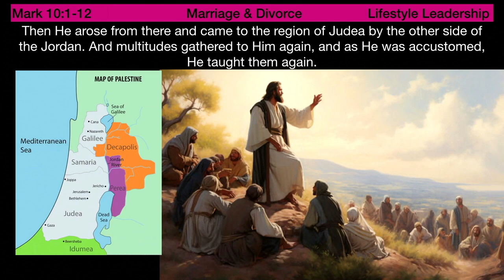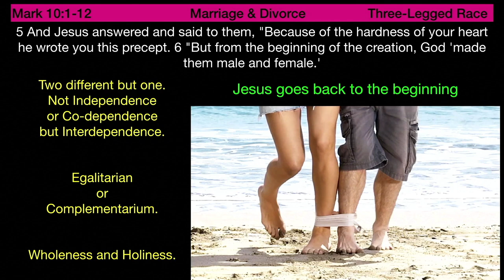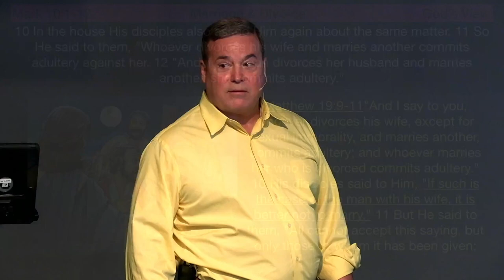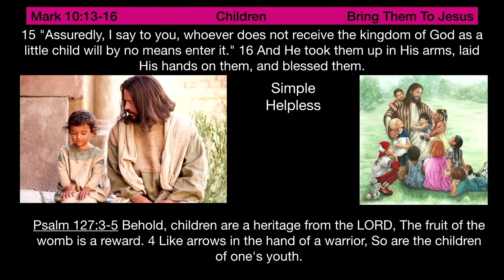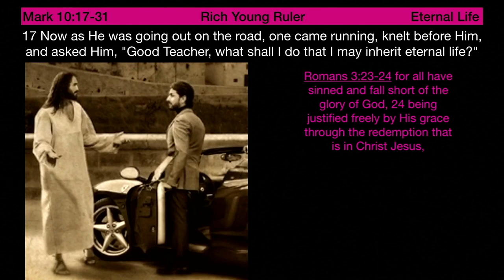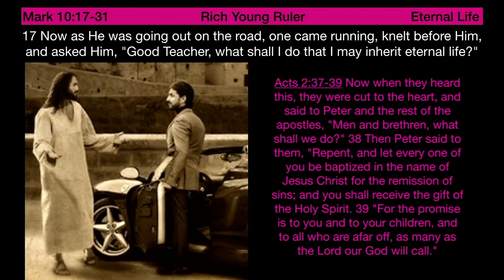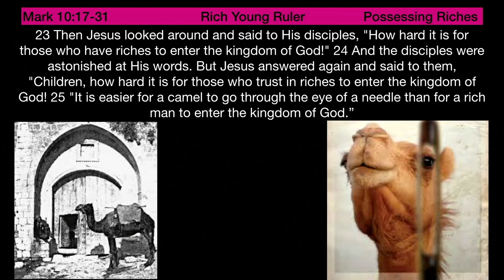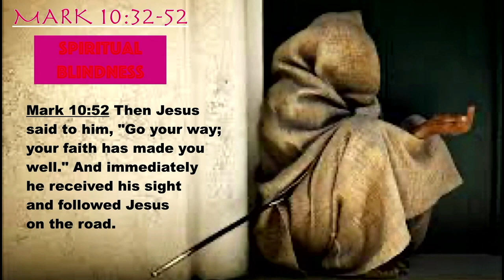** Mark10:13-31 - Dependence & Independence ** | Grace Bible Fellowship Monmouth County | Sermons